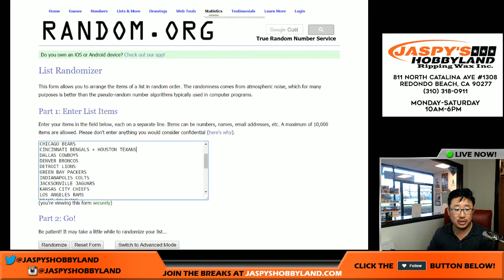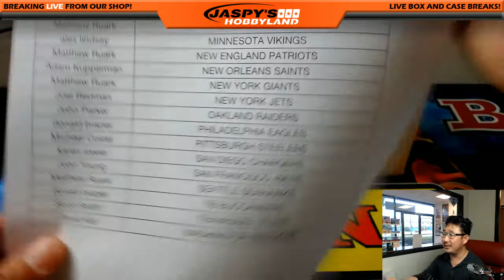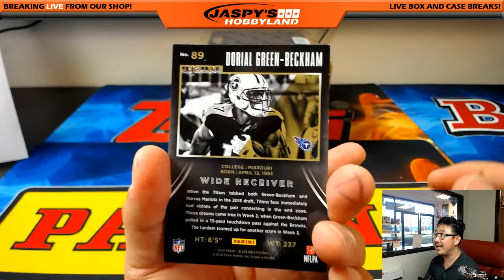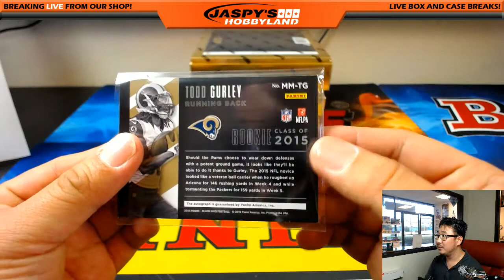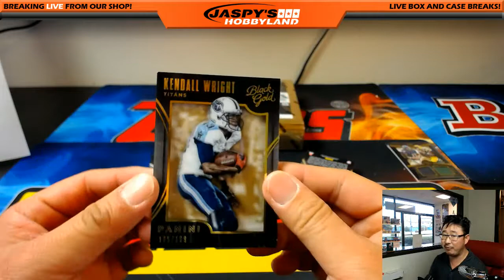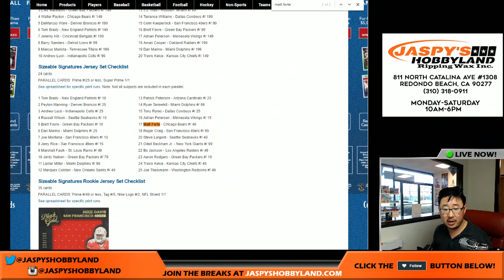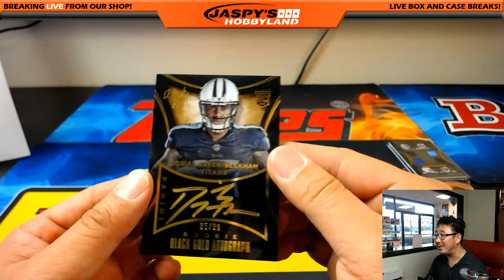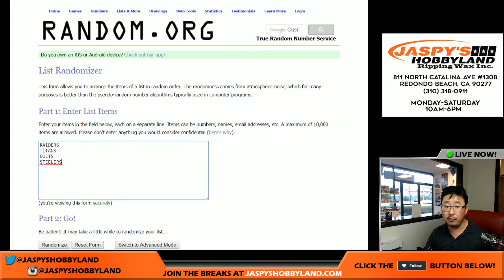Fri., 05/05/17 [4Box (1/2) RANDOM TEAM] #19 - 2015 Panini Black Gold NFL Football